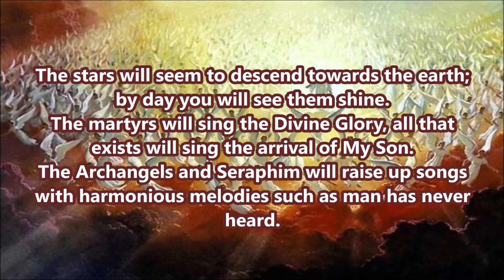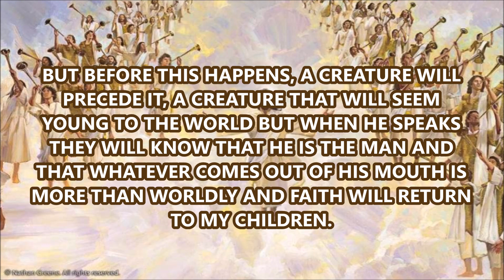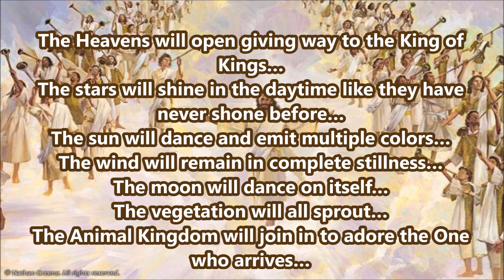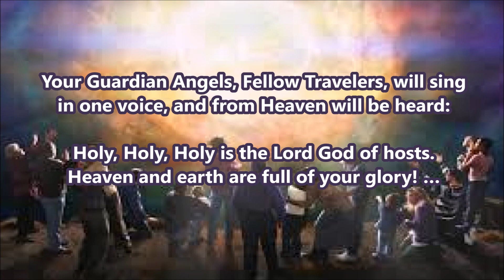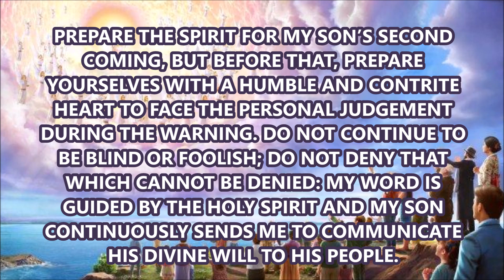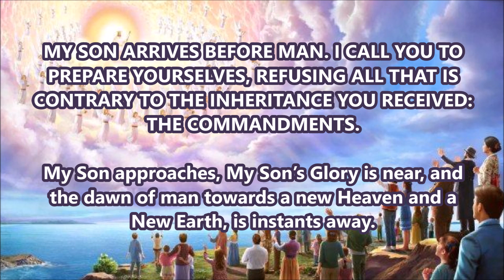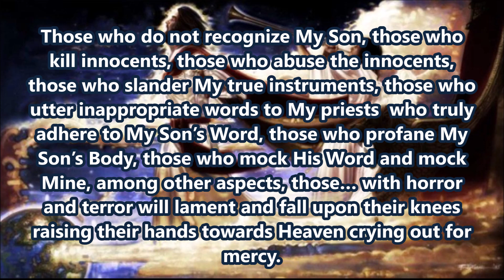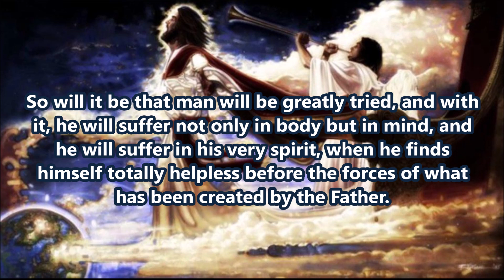The Return of Christ - part 4